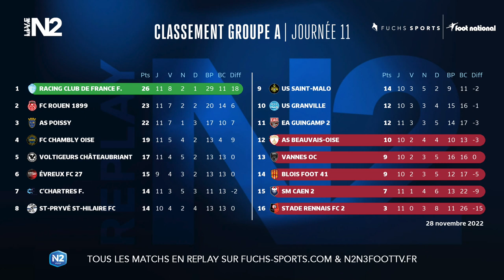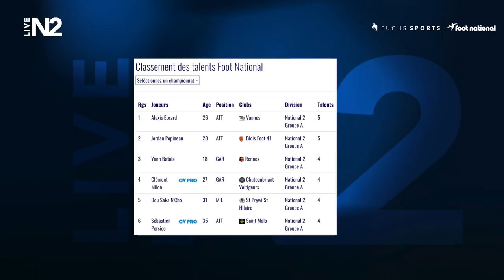Live N2 : Yann Lachuer, le choc Rouen-Racing, le but et le Talent de la J11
National 2, acte 12 ! Ce samedi, le championnat de quatrième division a déjà rendez-vous pour son douzième épisode de la saison 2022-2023. Mais avant le coup d'envoi des rencontres, retrouvez votre rendez-vous Live N2 animé par Denis Balbir. Au programme du jour : paroles données à l'entraîneur du FC Rouen Maxime D'Ornano avant le choc face au Racing Club de France dans la poule A, ainsi qu'au coach des Lusitanos Yann Lachuer. Coup d'œil également sur le buteur de Vannes Alexis Ébrard, avant la révélation du plus beau but de la 11e journée. C'est parti !